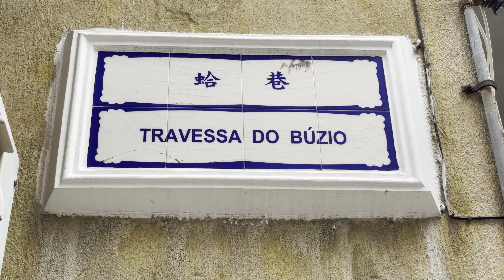蛤巷 | Travessa do Búzio Macau One Minute 澳門一分鐘 05921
蛤巷 | Travessa do Búzio Macau One Minute 澳門一分鐘